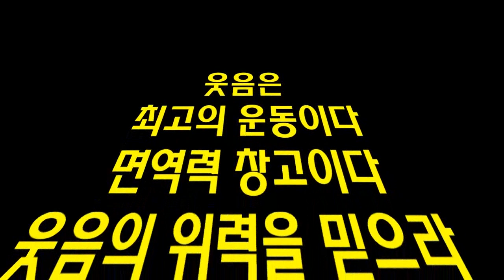👍[뇌를 조준을 잘하자 ] 뇌를 스트레칭하라]웃음치료교실 1인방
♥감사 ♥감사
사랑합니다

  ■*스타네임*■
회사명 : QR코드 전자명함
11,000원 바로가입
이름 : 김정옥웰빙건강tv 건강전도사
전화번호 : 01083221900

         ■*프로필*■
*자격증 양성교육 교수
*독산주민센터 뇌건강교육강사.
*각종행사 행복특강,건강특강
*행복바이러스 김정옥명강사.
*웃음치료운동으로 건강해져서
제2의 인생을 살고 있는 강사!
김정옥명강사와 함께하시면
행복인생, 건강인생 보장됩니다.
무료구독 하세요 인생이 확 바뀝니다 당신은 복받았습니다
사랑합니다 ♥️

건강선물^^
활기넘치는 날 맞이하십시요~^^🍀💯
⏜ིྏ꧂Happy-day
🌈❤꙰҈҉꙲a❤꙰҈҉꙲a❤꙰҈҉꙲a ⏜🍃̥̊̊̊̊̊🕊
유튜브김정옥웰빙건강 tv